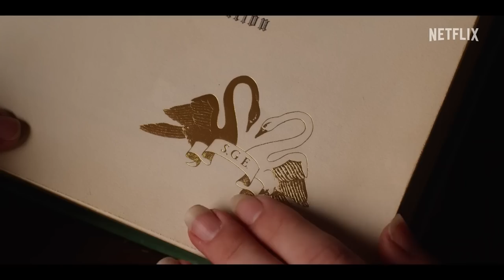L'ÉCOLE DU BIEN ET DU MAL Bande Annonce VF (2022) Charlize Theron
L'ÉCOLE DU BIEN ET DU MAL Bande Annonce VF (2022) Charlize Theron, Fantastique